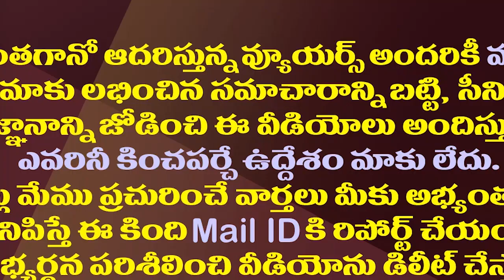హఠాత్తుగా గొంతు లేచిందే..బయటపడిన పవన్ నైజం||Pawan suddenly rised his voice on jagan bjp issue